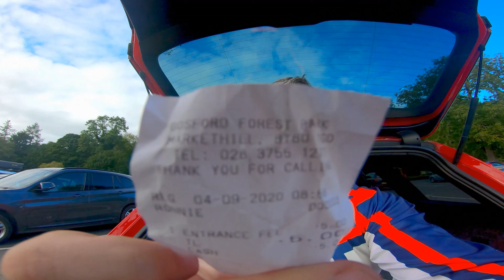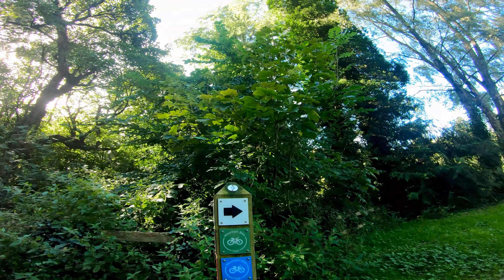GOSFORD FOREST GUIDE TO MOUNTAINBIKING!(familyfriendly)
Today i was at the lovely gosford forest and as the title suggests this is more for the beginner rider or those who would like to try mountain biking with family and kids its a gentle place with nice wee climbs, small drops and nice berms but it is quite peddaly so smaller kids might find it tough going but you can always exit out everywere i have tried to show how to navigate around the place as it can be vague green block with black arrows are more fireroad lanes blue block witjh black arrow is the main trail i think its 6km long.I have also try to explain how to corner using the berms and using feet and pedal position to get grip around corners also the drops are only small but get off and have a look first if in doubt or you can ride round them i explain tyre pressures for here and which tyre and bikes are best used plus tyre pressures hope it helps you folks out and gets you the bug for riding mtb and maybe getting to do more challenging trails we have loads other vlogs on so have a look thanks.ps a wee bike check also of my bike.